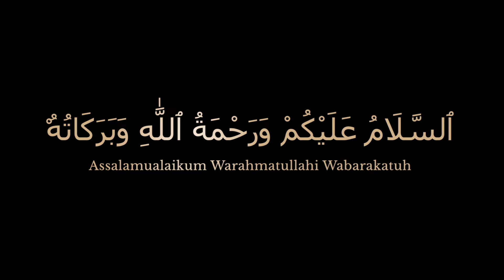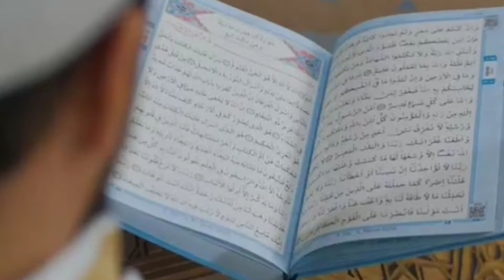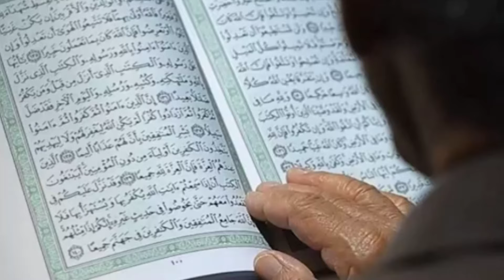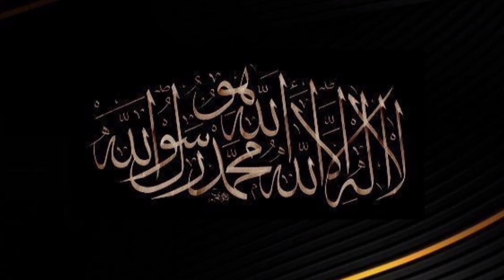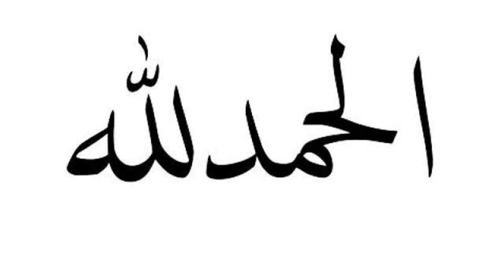Benefits of kalimaTayyab 2024|The Power of Kalima Tayyab:How IT can change your Life 💫|Shazmazainab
Topic: -  Benefits of kalimaTayyab 2024|The Power of Kalima Tayyab:How IT can change your Life 💫|Shazmazainab

speaker:-Shazmazainab

bayan -shazmazainab

shazmazainab official -islamic knowledge vedios
 channel

what is the meaning of la ilaha illallah muhammadur rasulullah
Allah Hu la ilaha illallah huwal Al hayyul qayyum